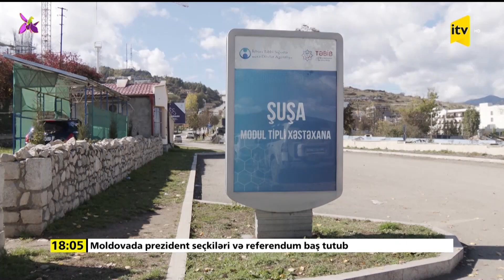Şuşada ilk körpə doğuldu